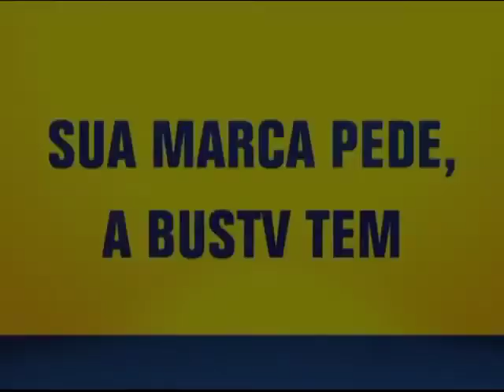Banda NewPlay no quadro PLAY do Programa Conexão com Marcio Brasil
Banda NewPlay com o clipe ''Nu 60'' no quadro PLAY do Programa Conexão com Marcio Brasil